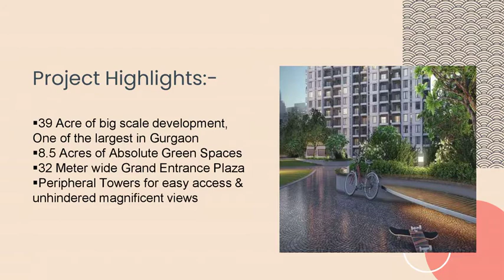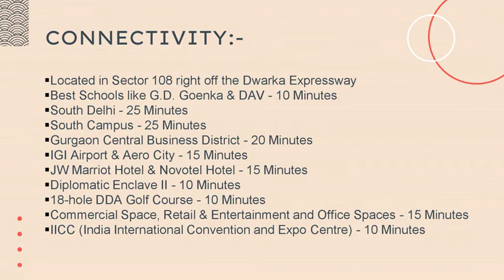Just Pay only 30% Now and Book your Dream Home In SobhaCityGurgaon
Sobha City Gurgaon by  Sobha Limited offerings #(2 BHK, 3 BHK) apartments,8.5-acre urban park, two clubhouses – Oval 1 & Oval 2,25m Long Indoor with modern amenities like the Long Indoor All-Weather Swimming Pool, Multipurpose Hall, Party Lawn spread over an acre & more. Just Pay only  30% now and Book your Dream Home In Sobha City Gurgaon.